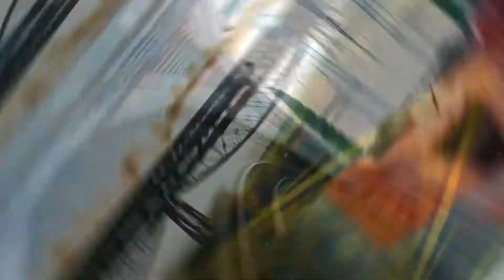Какой Север–Юг интересует торгпреда России в Армении?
Существует общность интересов Евразийского экономического союза и Ирана в вопросах использования транспортно-логистических возможностей в направлении транспортного коридора Север-Юг в контексте формирования большого евразийского партнерства. Об этом в своем выступлении по случаю открытия первой международной торгово-промышленной выставки «Евразия-21» в Ереване 24 ноября заявила торговый представитель России в Армении Анна Донченко.